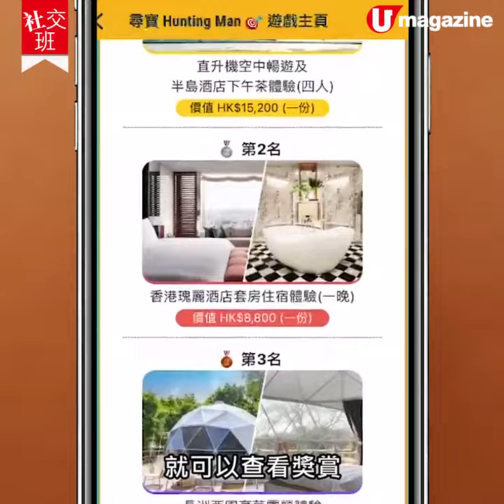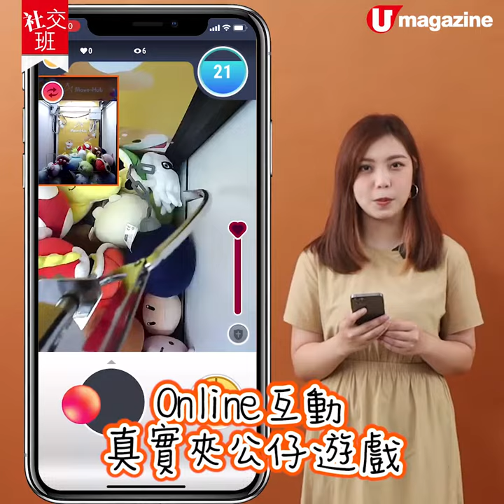【社交班】Move Hub尋寶Hunting Man 香港都可以尋寶！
有無諗過喺香港都可以尋寶？Move Hub由依家起連續4個星期有個全港大型尋寶遊戲，App內有多條唔同嘅尋寶路線遍佈香港、九龍、新界不同地區，有得玩之餘，又可以贏禮物！想知道點免費贏大獎？即刻去片啦！

獎賞包括有︰
第一名︰直升機空中暢遊及半島酒店下午茶體驗 (4人) 價值︰$15,200
第二名︰香港瑰麗酒店套房住宿體驗 (一晚) 價值︰$8,800
第三名︰長洲⻄園豪華露營體驗 價值︰$3,500

全方位緊貼《U Magazine》社交平台